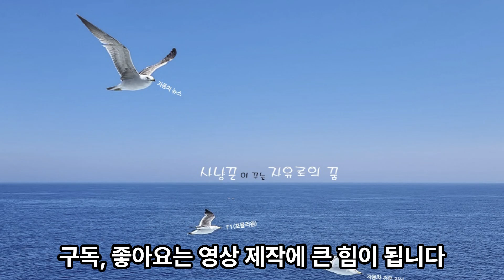역사를 바꾼 39대의 자동차 4편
자동차 역사를 바꾼 39대의 자동차에 대해 알아보겠습니다.